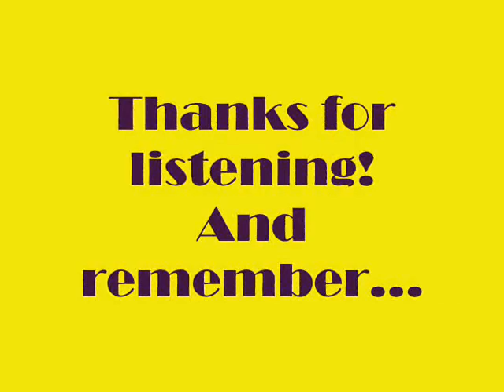Hospitality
Please enjoy Barbershop Harmony Time's unique tribute to the Suntones, 1961 SPEBSQSA International Champions, "Hospitality"